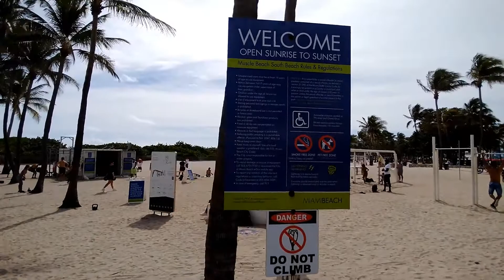Muscle Beach South Beach Miami, FL | Back Day | Training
Join me for another epic workout at MUSCLE BEACH in sunny SOUTH BEACH, MIAMI, FL.

Location:
Muscle Beach
South Beach Miami, FL